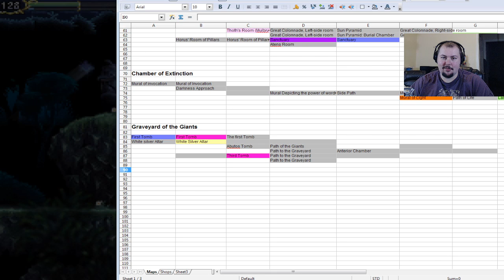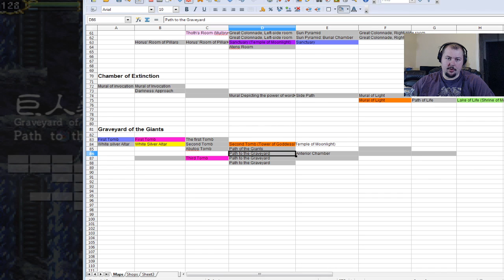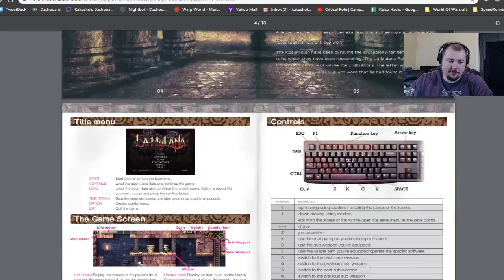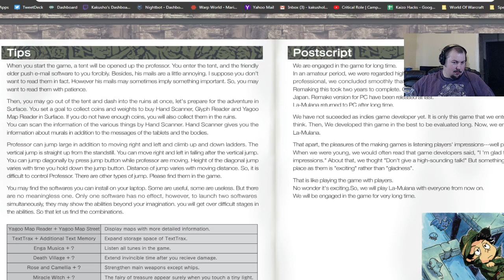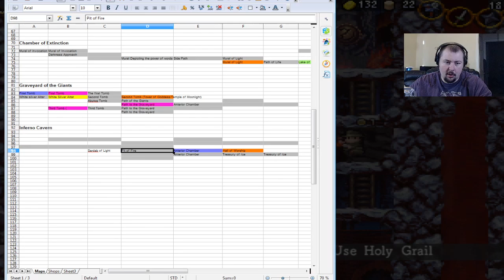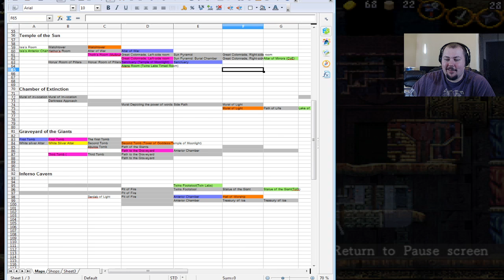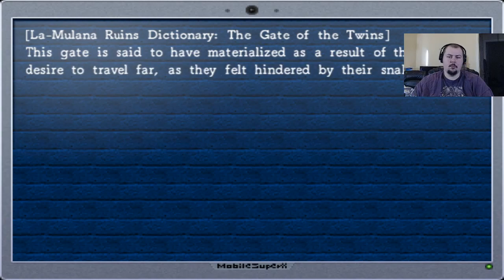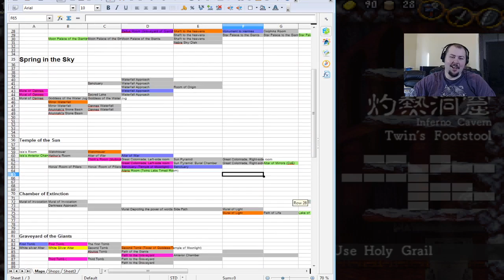Let's Play La Mulana Part 9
This game is a cryptic puzzle platformer that requires extensive notes and has plenty of head scratching moments what do I do  moments. I had an excellent spirit guides Rush60002/Twig and others that were willing to provide hints so I could naturally figure out puzzles.

I had an absolute blast playing through this game and the sequel and would highly recommend everyone play them!

You can find my twitter at - Twitter.com/kakusholife0